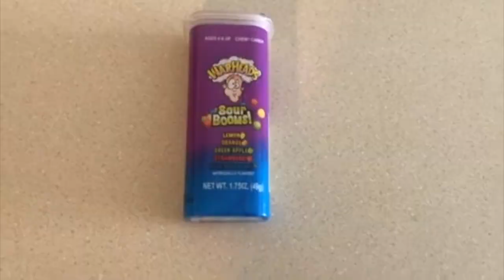Warhead BOOMS - SOUR CHALLENGE